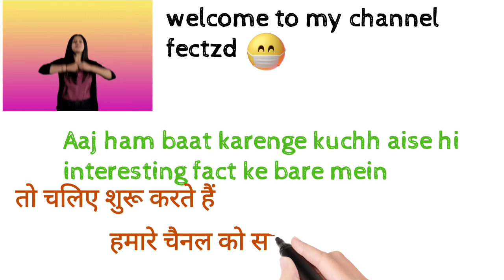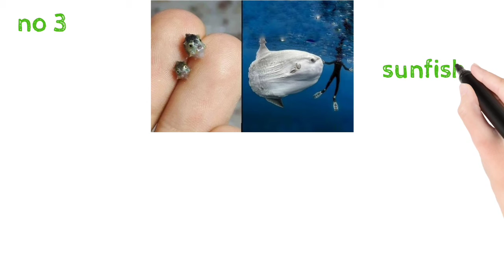intresting fect janne ki video ko bina skip kiye last tk dekhe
sabhi ko namaskar jai shree ram
Kush rosak ttya janne ke liye is video ko dekhe bhot se interesting fect h dnyvaad